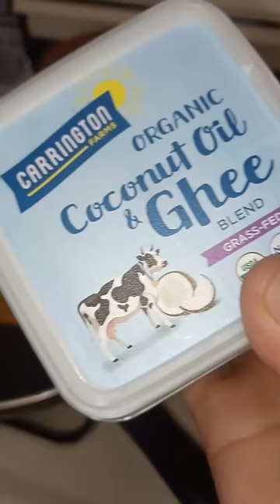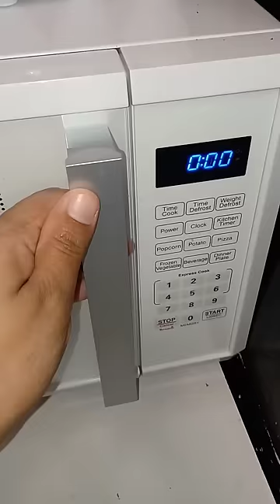বাচ্চাদের জন্য মজার এবং হেলদি ভেজিটেবল পরোট।